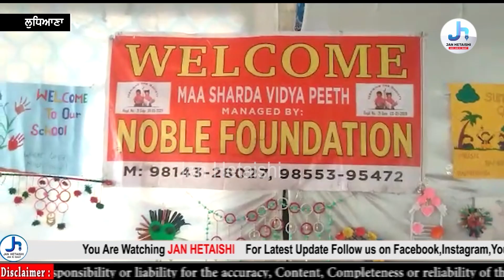ਪੰਜਾਬ ਵਿੱਚ ਮਾਂ ਸ਼ਾਰਦਾ ਵਿਦਿਆਪੀਠ ਦੇ ਨਾਂ ’ਤੇ ਲੋੜਵੰਦ ਬੱਚਿਆਂ ਲਈ ਸਕੂਲ ਖੋਲ੍ਹ ਕੇ ਸਿਰਫ਼ ਵਿੱਦਿਆ ਵੱਡਾ ਦਾਨ